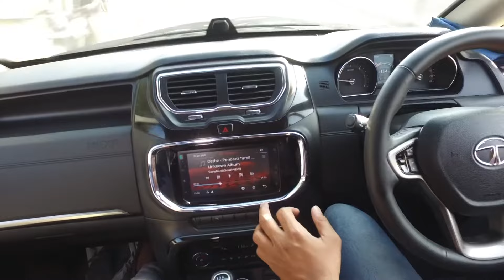Piriyadha Varam Vendum - Full Ep - 164 - Rishi, Durga, Amaravathi, Madhu, Mithrasena - Zee Tamil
Show Name : Piriyadha Varam Vendum
Producer/Star Cast : Vimal Venkatesan,Madhumitha,Priyanka Shivanna
Episode No : 164

A king is torn apart from his lover when his mother murders her to get him married to her niece. However, they are all reborn, which gives the king and his lady-love a second chance to unite.